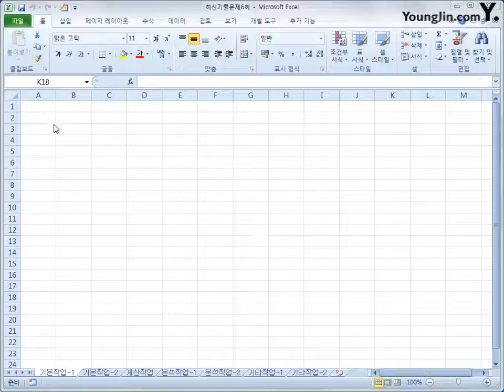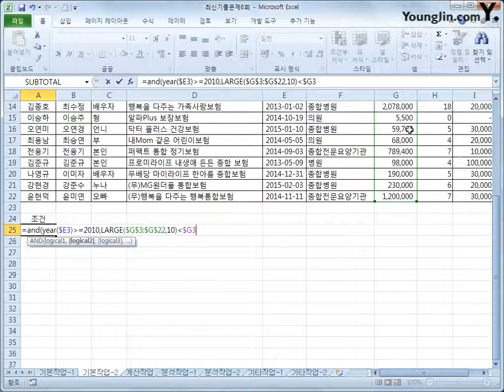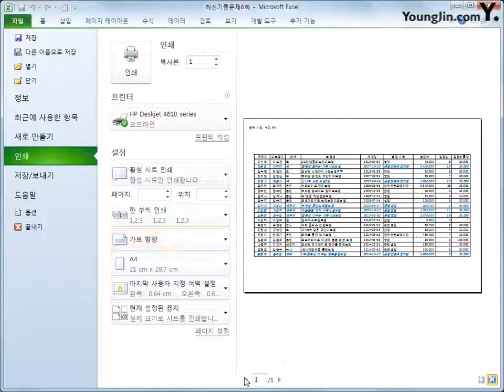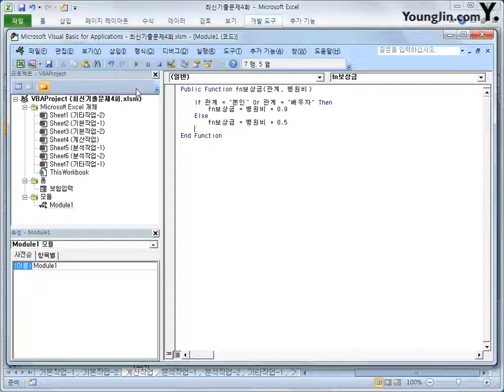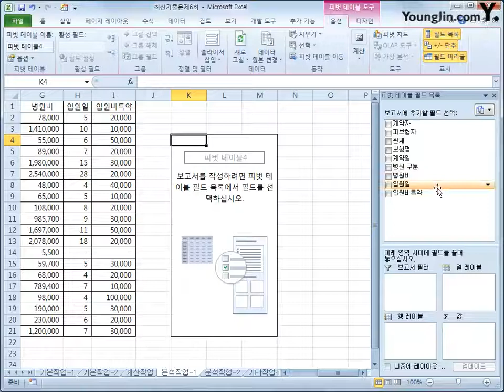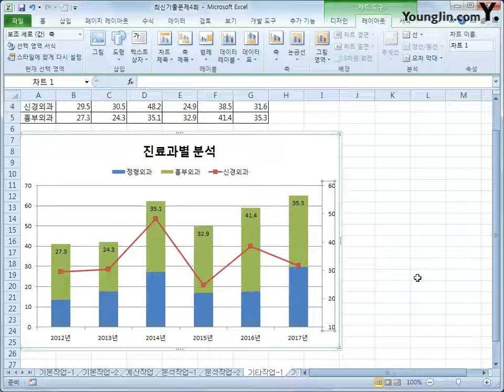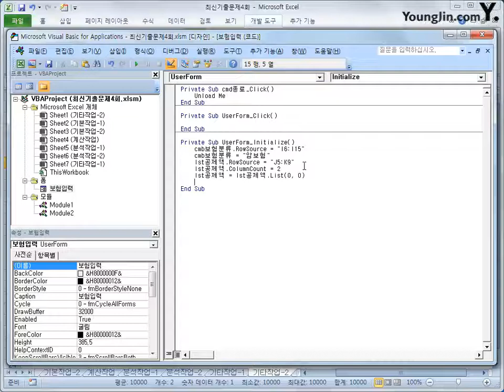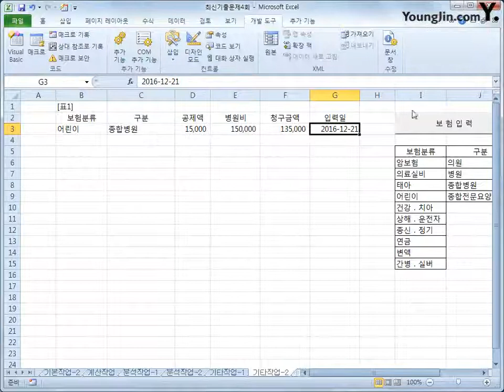스프레드시트 2015 B(2018)